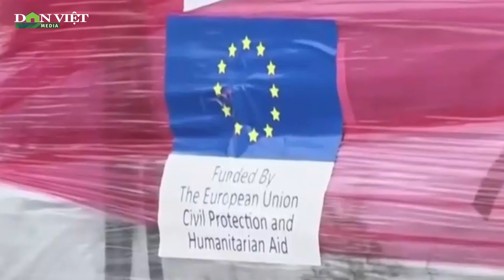EU thúc đẩy hoạt động nhân đạo ở Gaza trong bối cảnh tạm thời ngừng bắn | Dân Việt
Báo điện tử Dân Việt | Thỏa thuận tạm thời ngừng bắn và trao trả con tin giữa Hamas và Israel có hiệu lực vào ngày hôm nay (23/11). Liên minh châu  u (EU) đã hoan nghênh động thái này, đồng thời khẳng định sẽ tận dụng triệt để thời gian ngừng bắn để cung cấp viện trợ cho Dải Gaza.